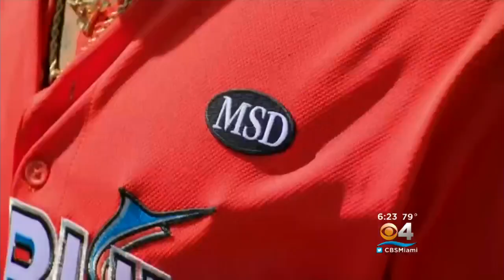Marjory Stoneman Baseball Team To Play Rival Inside Marlins Park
CBS Miami's Hank Tester reports on the Marjory Stoneman Douglas baseball team playing a game at Marlins Park.